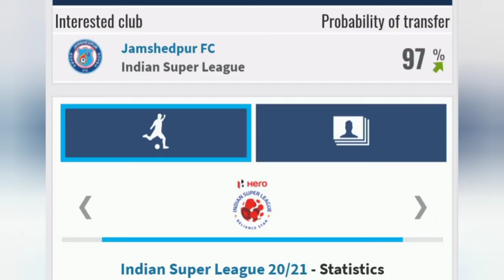Khabra vannu makkalae😍😍! Ennal Godwin mensha varilla 😣